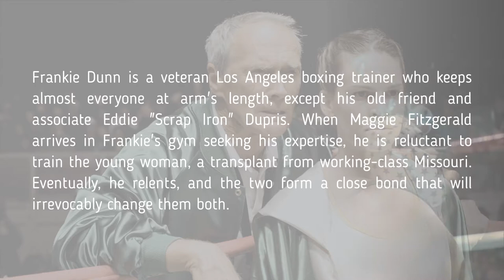Don’t Watch MILLION DOLLAR BABY 2004 Until You See This … What Do They Look Like Now?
In this video, I’m going to show you the action comedy movie from 2004 – Million Dollar Baby … following Margaret "Maggie" Fitzgerald, an underdog amateur boxer who is helped by an underappreciated boxing trainer to achieve her dream of becoming a professional.

Frankie Dunn is a veteran Los Angeles boxing trainer who keeps almost everyone at arm's length, except his old friend and associate Eddie "Scrap Iron" Dupris.
When Maggie Fitzgerald arrives at Frankie's gym seeking his expertise, he is reluctant to train the young woman, a transplant from working-class Missouri.
Eventually, he relents, and the two form a close bond that will irrevocably change them both.

Hilary Swank (July 30, 1974) – Maggie Fitzgerald
Clint Eastwood (May 31, 1930) – Frankie Dunn
Morgan Freeman (June 1, 1937) – Eddie ‘Scrap Iron’ Dupris
Jay Baruchel (April 9, 1982) – Danger Barch
Lucia Rijker (December 6, 1967) – Billy ‘The Blue Bear’
Mike Colter (August 26, 1976) – Big Willie Little
Anthony Mackie (September 23, 1978) – Shawrelle Berry
Margo Martindale (July 18, 1951) – Earline Fitzgerald
Riki Lindhome (March 5, 1979) – Mardell Fitzgerald
Michael Pena (January 13, 1976) – Omar
Brian F. O’Byrne (May 16, 1967) – Father Horvak
Benito Martinez (June 30, 1970) – Billie’s Manager
Bruce MacVittie (October 14, 1956) – Mickey Mack
Joe D’Angerio (February 10, 1949) – Cut Man
Morgan Eastwood (December 12, 1996) – Little Girl in Truck
Marcus Chait (March 18, 1973) – J. D. Fitzgerald
Ned Eisenberg (January 13, 1957) – Sally Mendoza
Tom McCleister (May 26, 1949) – Lawyer
Jim Cantafio (September 8, 1958) – Ring Doctor
Marco Rodriguez (July 10, 1953) – Second at Vegas Fight
Grant Roberts (September 13, 1977) - Cornerman

Million Dollar Baby (2004)
Produced by: Warner Brothers

Track Info: Yukowla
Artist: Yuku